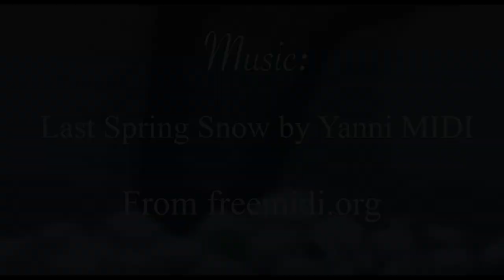"Rainbow Trout In Spring" - Warrior Cats oc Animation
Hello people! I'm back again!

Decided to finally upload this after finishing it for my college semester! After a few months, I've finally made a full on animated film. This is a big deal to me, cause while I have made animations in the past, this is the first time I've used a fully drawn background, and more dynamic camera angles! The beautiful watercolor-esque backgrounds were done by the lovely Artsyrosie on discord, who also helped me practice how to manage a small animation team. Couldn't have done it without your help rosie!

This animation features my new warrior cats oc Rainbowgill, a young tom from Windclan. Due to being ostracized by his clanmates over his half-clan heritage, he often ventures past his clan's territory to hunt for rainbow trout in Riverclan's river. As he's doing this, Shrimptail, a loyal Riverclan tom, spots Rainbowgill as he's taking a stroll, and is about to confront him until they both notice an interesting marking on each other's heads. Perhaps. they are related somehow?

There's a lot more to both characters, but I'll just leave it here, as I'm still on the fence over whether or not to actually feature Rainbowgill in more speedpaints. Concerning their unconventional character designs: I actually based Rainbow's design off of a rainbow trout, and in universe, his mother gave him the Rainbow prefix as a cheeky inside joke about his colors. With that in mind, I loosely based Shrimptail's design off of a  mantis shrimp, due to its rainbowish colors as well.

Music used is a midi version of "Last Spring Snow" by Yanni